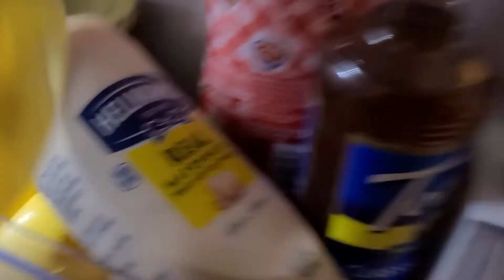Re-Making My Coffee because artificial sweetener is DISGUSTING